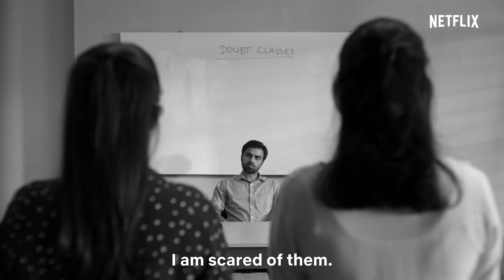Jeetu Bhaiya | Teaser | Kota Factory Season 2 | TVF | Netflix India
IIT ki tension ho ya life ka panga, sab sambhal lenge, yeh hain Jeetu bhaiya. 🙌🏽 🦸🏻

Kota Factory is a story set in Kota, a hub for many coaching centres where students come from all over India to prepare for various entrance exams. It follows the life of 16-year-old Vaibhav who moves to Kota from Itarsi and shows the life of students in the city, and their efforts to get into IIT. It also stars Jitendra Kumar, Ahsaas Channa, Alam Khan and Ranjan Raj in prominent roles.

Kota Factory Season 2, now streaming, only on Netflix.